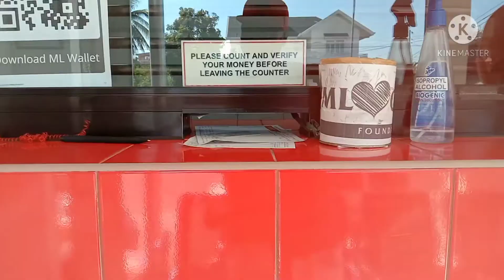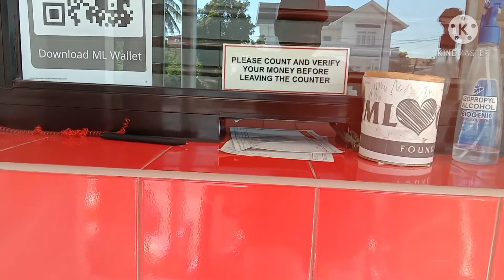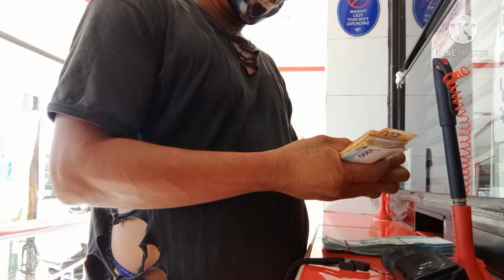PANAGINIP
PANAGINIP KO LANG PALA ANG PERA.